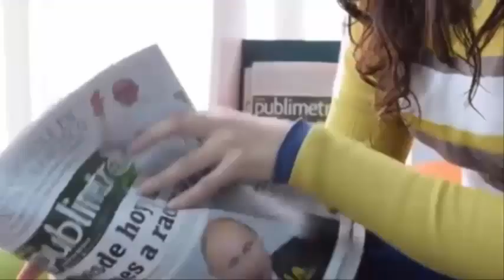Un padre😰sobrevive a un accidente y al😓despertar se entera😢de que perdió a😭sus 3 hijas😭Desgarradora